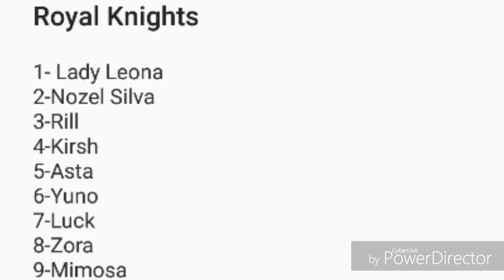Royal Knights Members Predicton!!